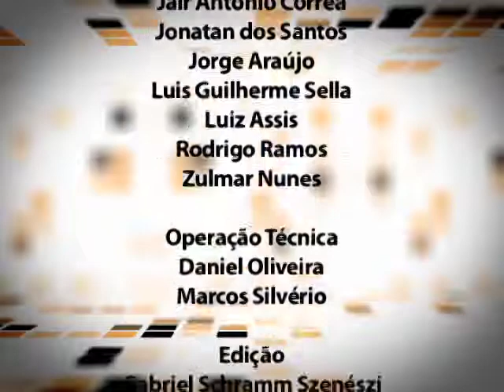Conexão Pública - A Recente Mobilização Social no Brasil - 05/07/13